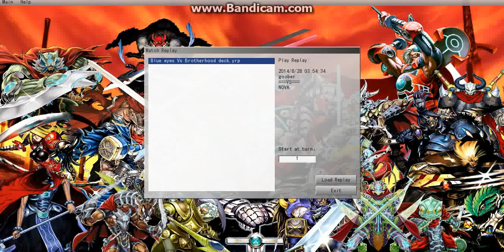Blue Eyes Vs Brotherhood Deck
I only had 800 Life Points left, and he had 2 XYZ monsters on the field.I thought I was done for, but the Heart of the cards are on my side!